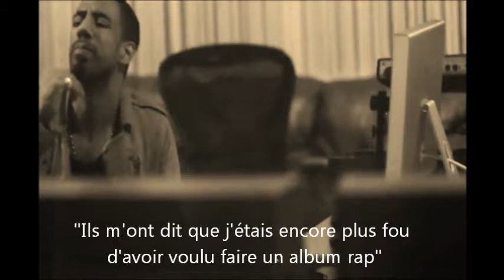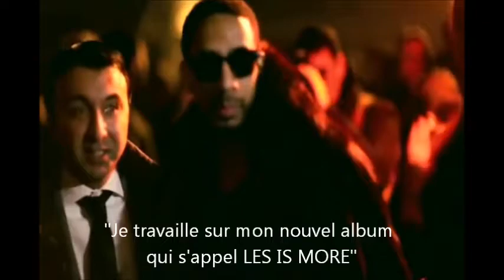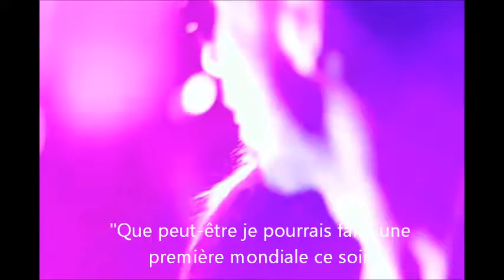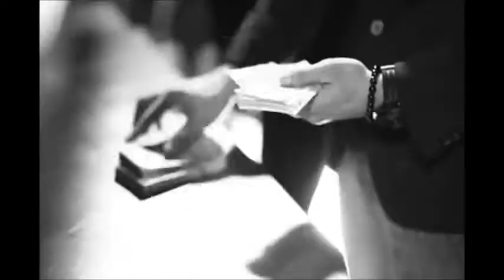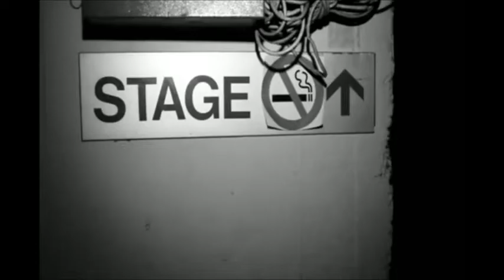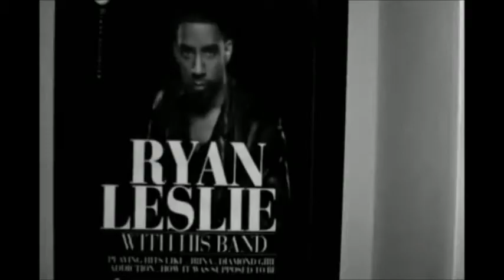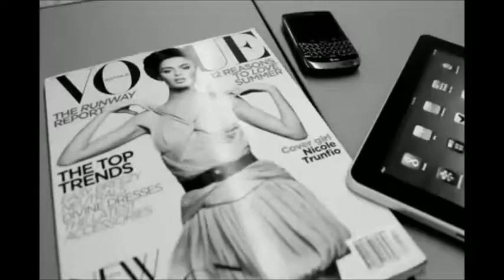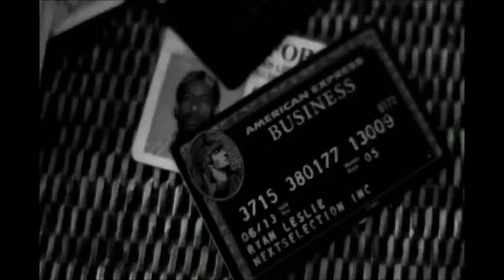RYAN LESLIE - LES IS MORE DOCUMENTARY (PART I)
Starring : Ryan Leslie
Filmed by : Evan Rogers
Edited by : StephTheCoolKid
All copyrights reserved by The Next Selection Lifestyle Group